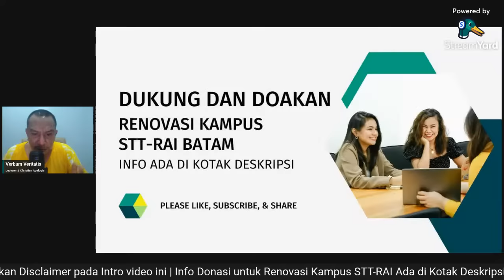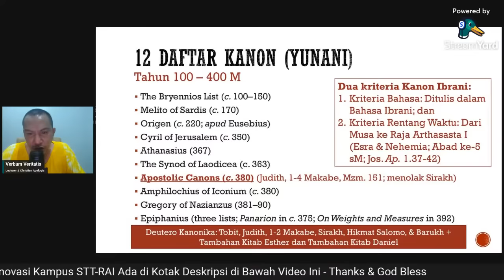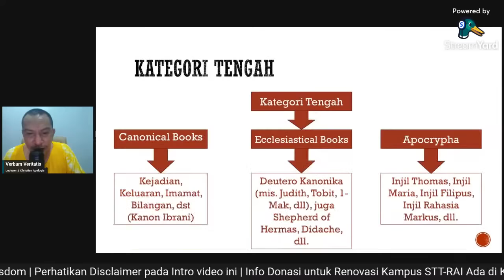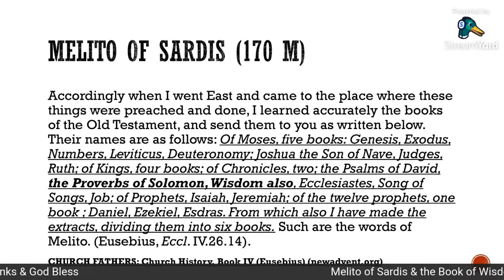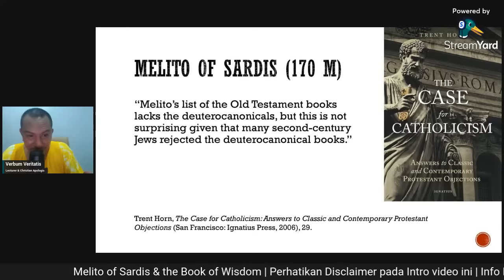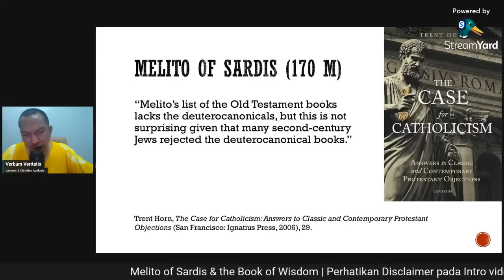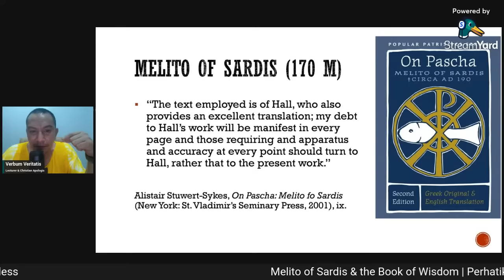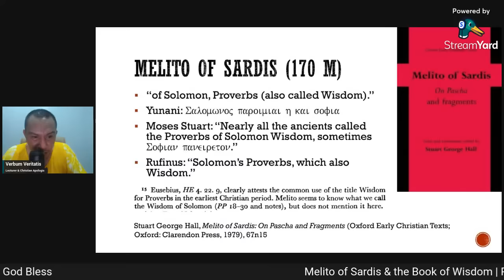VV-96) Melito of Sardis & Kebijaksanaan Salomo (Ulasan Suplemen Kanon PL)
Public Lecture: "Melito of Sardis dan Kitab Kebijaksanaan Salomo". Sebuah ulasan suplemen mengenai Kanon PL dalam kaitan dengan klaim para apologis Katolik Roma bahwa Melito of Sardis memuat Kitab Kebijaksanaan Salomo (Wisdom of Solomon).